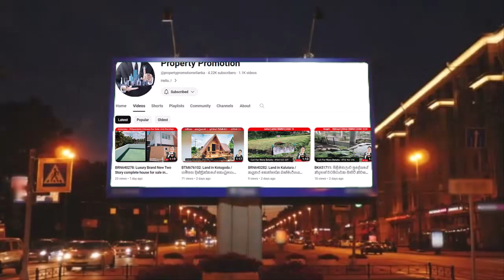35 Million || BRN640350: House for Sale in Kottawa, Colombo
District - Colombo

Town - Kottawa

(Thalawathugoda)

Kottawa weera mawatha ,

* There are 3 rooms with all facilities 2 adjoining wash rooms, pantry, dining and visiting with 2 balconies.

* Water  and electricity facilities available. Gas connection provided through the gas's pipes. 24 hrs elevator facilities available.

* Car parking ,Swimming pool with such other facilities.

* All maintenance work is done by the company.

‌* 1 1/2 km to Thalawathugoda.

* Near to the 174 Borella - Kottawa  bus route.

‌* 2 km to pannipitiya Junction.

* 4 km Makubura Southern high way.

* Very close to Borella, Maharagama ,Kottawa, Malabe and Kaduwela.

* For leasing 2 or 5 years can be accepted to NGOs, UNOs, foreign embassies or diplomatic services and such organizations.

Urban Development Authority (UDA) Viyathpura Housing scheme -  950Sq  Ft 6 th floor house for urgent sale or lease.

Sale price 35 million   (Negotiable)
Price negotiate prevailing, rental basis.